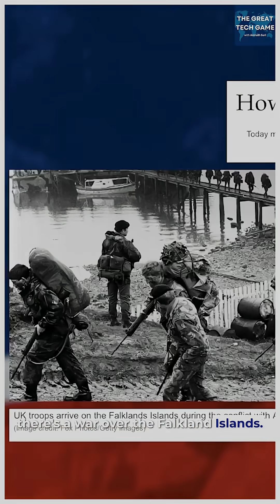From Secrets to Satellites: How Earth Imaging Transformed Global Intelligence | Shashank Joshi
In the 1980s, even world powers like the U.S. struggled with satellite coverage during critical moments like the Falklands War. Fast forward to today — companies like Planet Labs are capturing daily images of every corner of the Earth's landmass. Shashank Joshi, Defence Editor of The Economist, in conversation with Anirudh Suri, shares his views.